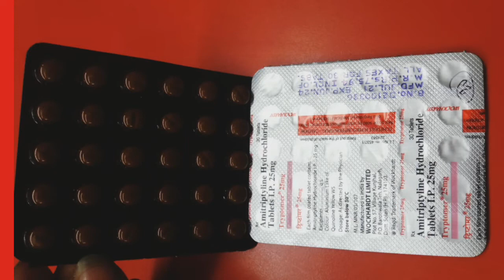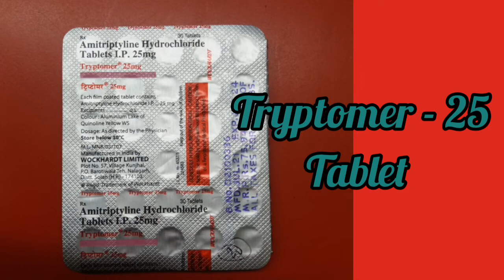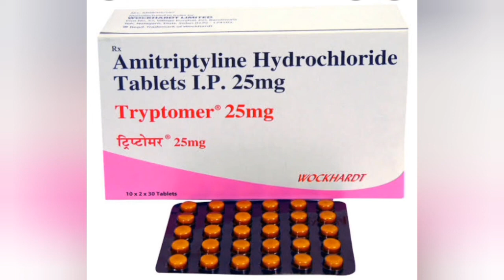Tryptomer 25 tablet,